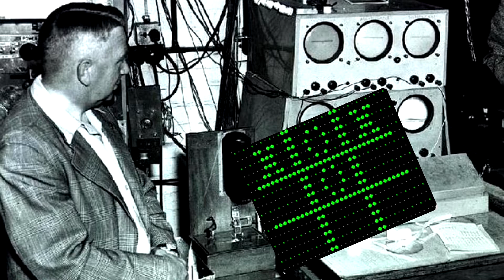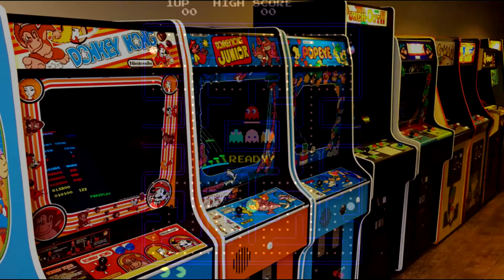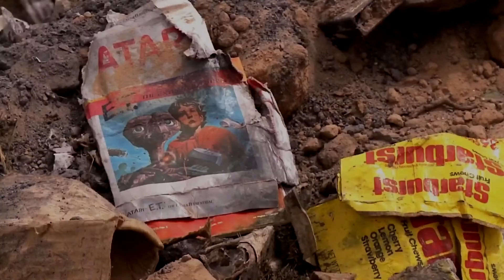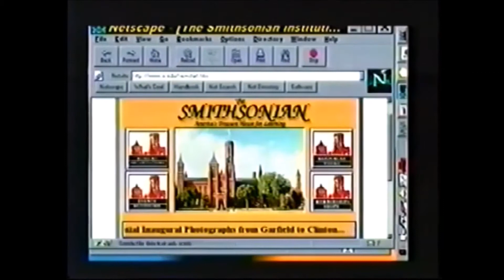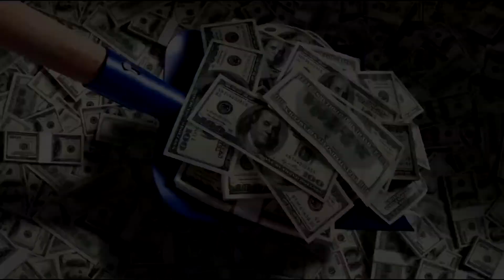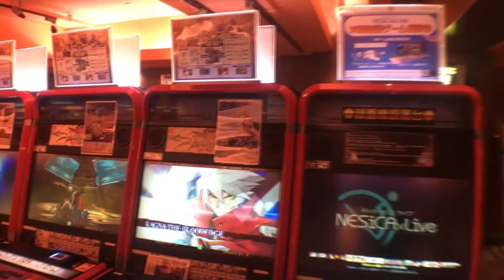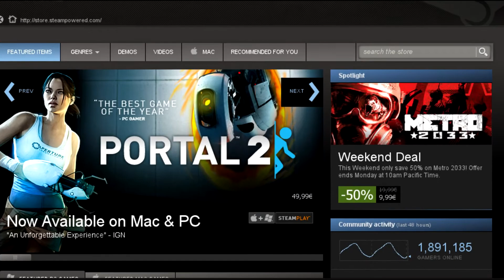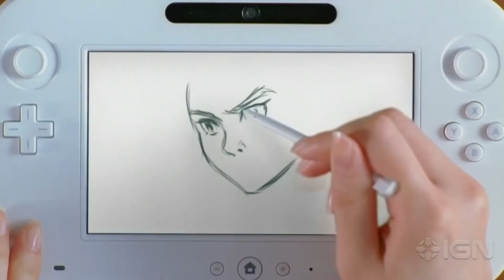LA HISTORIA DE LOS VIDEOJUEGOS // ESPECIAL NOSTALGIA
(Programa Especial grabado el 24 de agosto)

Por estas fechas nos sentimos mas nostálgicos que nunca asi que te traemos este especial de la Historia de los Videojuegos .